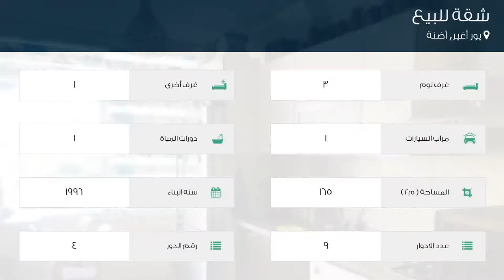شقة للبيع في شارع 77171. سوكاك, يور أغير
تفاصيل العرض:-

رقم: 4649734

ميزات:-

3 الغرف, 1 غرف أخرى, 1 عدد دورات المياه, 1 سعة مرآب السيارات, 9 عدد الأدوار, 4 رقم الدور, 1996 سنة البناء, انترنت, غاز, تكييف, مطبخ مجهز, مطل على المدينة, سكني, مصعد, صالة